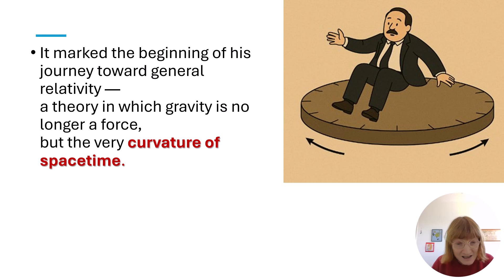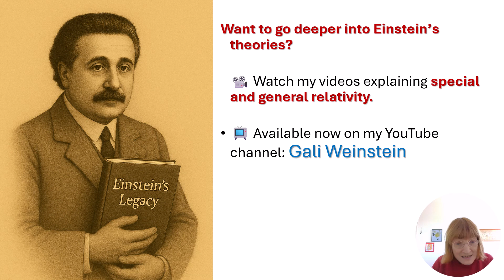Einstein Reimagines Gravity — in Just 1 Minute and 25 Seconds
What happens when a man falls from a roof? To Einstein, that simple thought changed everything. In this short video, discover how one daydream led to a theory that redefined gravity, space, and time. In just 1 minute and 25 seconds, this video captures the moment Einstein first imagined the key insight behind general relativity: the equivalence of free fall and weightlessness. Based on my book "Einstein’s Legacy" (Springer, 2025), it visually explores the thought that transformed our understanding of gravity.